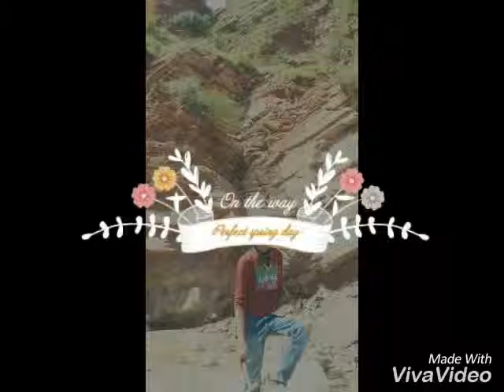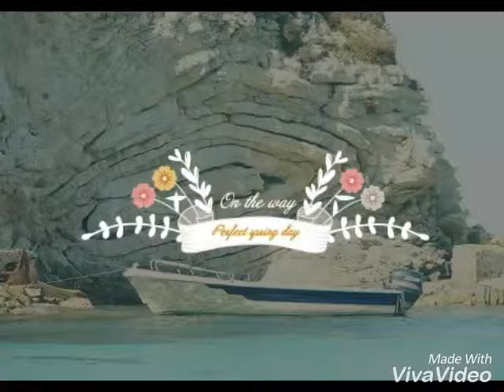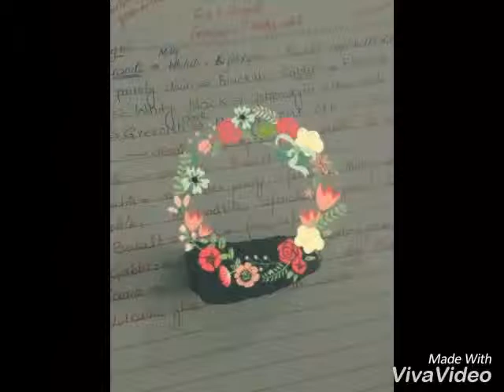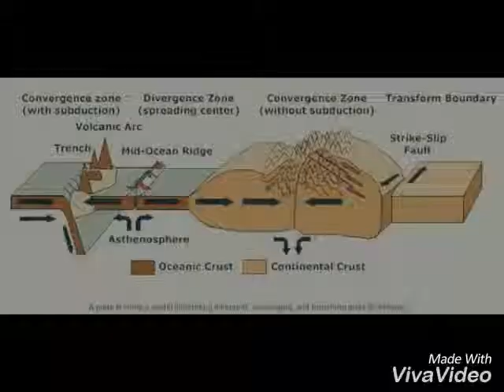Geologist songs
Good song for geology students